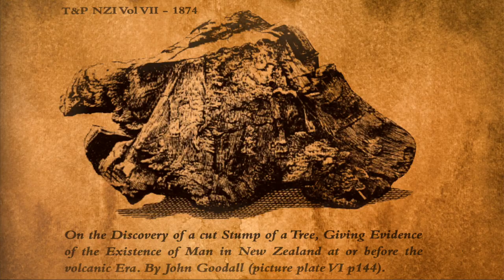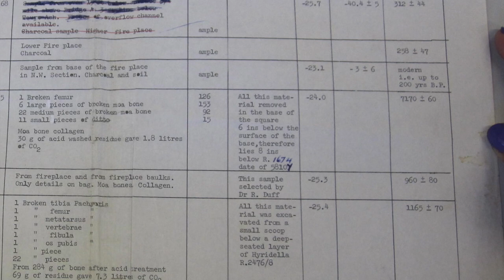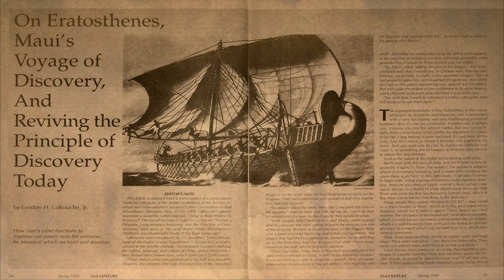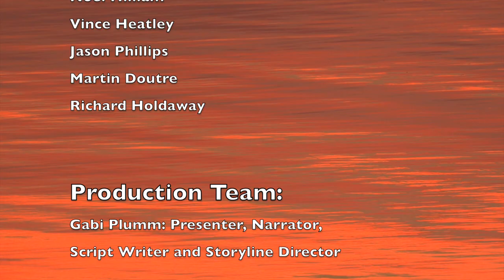Under The Carpet - Trailer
A documentary investigating how long have people really been living in New Zealand.